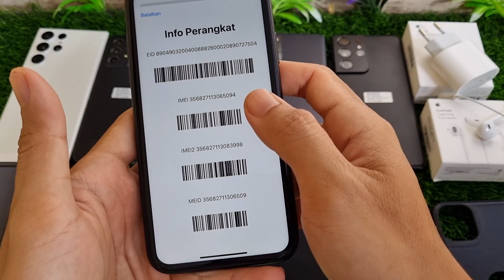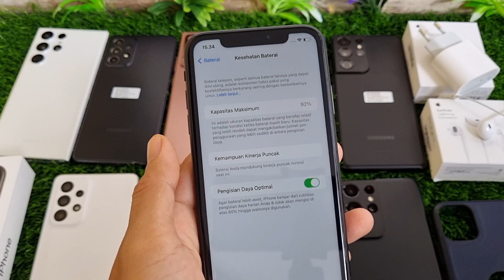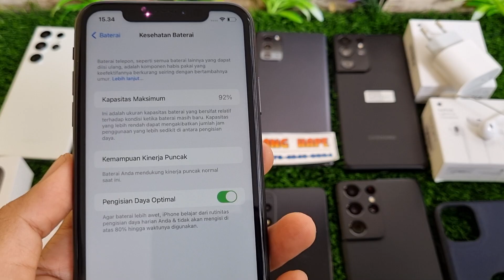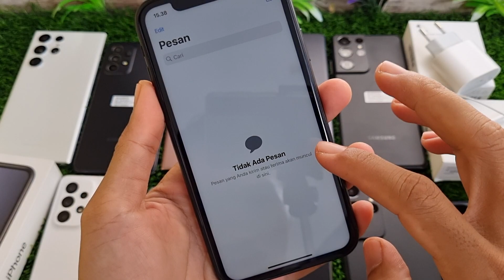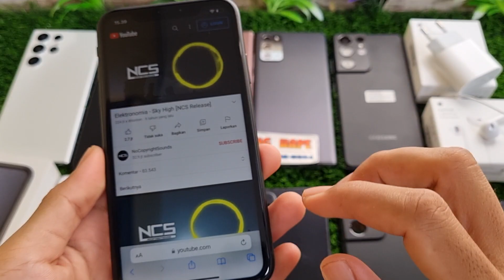(sold) Iphone 11? - Review iPhone XR 64gb ibox di Bang Hape COD Tokopedia Shopee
Ini adalah Review iPhone XR 64Gb Ibox di Bang Hape
Unit 1200 iPhone XR 64Gb second resmi Ibox. Jual hp second berkualitas. COD dan Rekber via Tokopedia dan Shopee

iPhone XR Internal 64gb unit ke 1200
Warna Black
Kelengkapan Fullset Ori Slim Box

Transaksi ada 3 pilihan:
1. COD ke rumah ane di Cibinong Bogor, Jawa Barat
2. Trf langsung, brg ane kirim via jnt (ongkir di tempat)
3. Via Tokopedia / Shopee (tp hrg naik 2% ya harap maklum dana ketahan bbrp hari soalnya 😅🙏🏻)